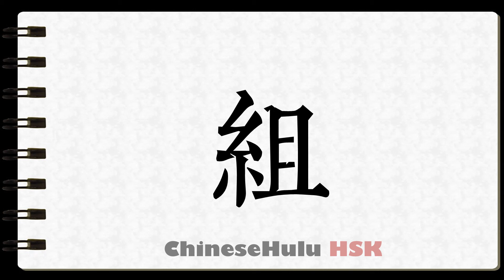How to Write compose in HSK Chinese